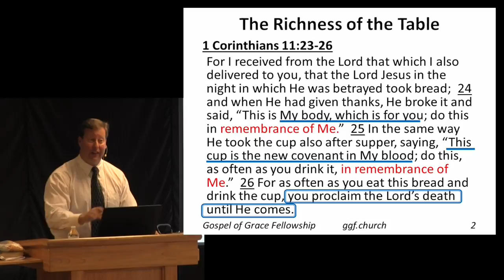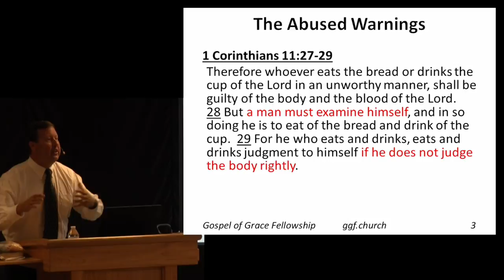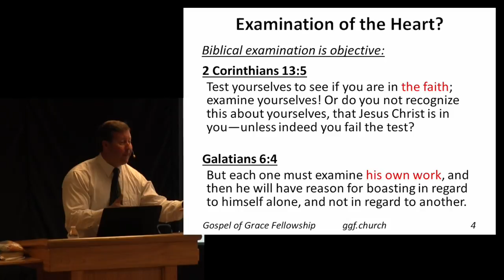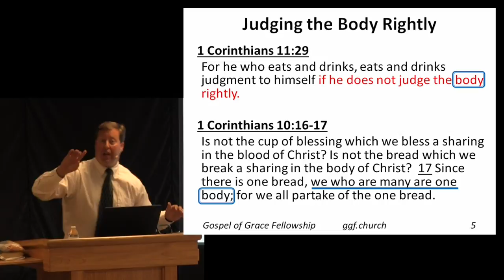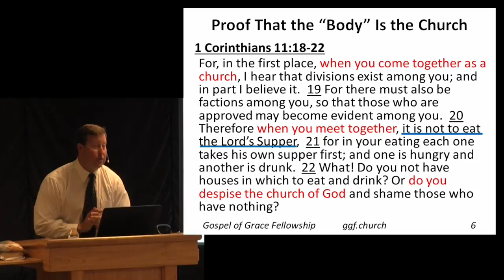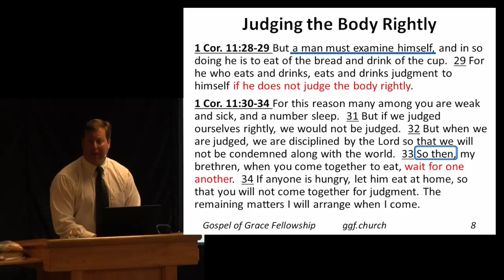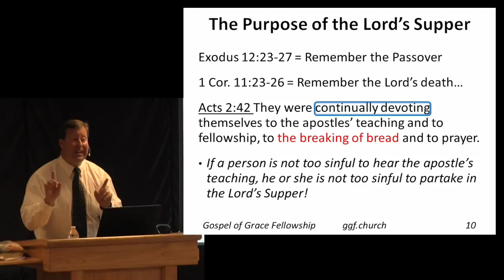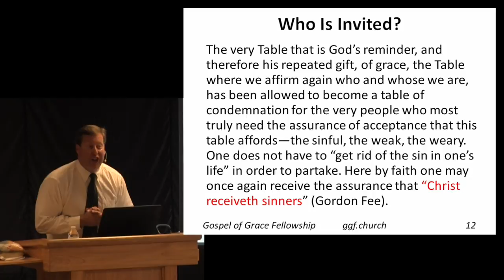The Lord's Supper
In this topical sermon we explore Paul’s warnings about how the Corinthian congregation was abusing the Lord’s Supper. We learn that the “examine yourself” passage in 1 Corinthians 11:28 has nothing to do with self-introspection in which a Christian determines if they are good enough for the communion table. The warning is instead about how we treat the corporate body of Christ. Paul makes it very clear that every believer purchased by the blood of Christ should have access to the table of the Lord.